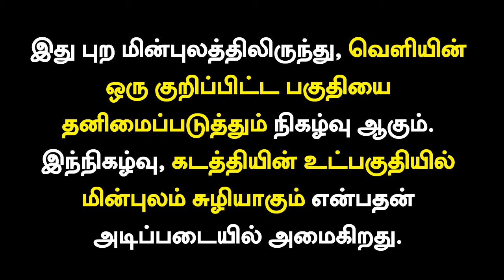Electrostatic Shielding | Tamil Physics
Electrostatic shielding is the process of isolating a certain region of space from external field. It is based on the fact that electric field inside a conductor is zero. During a thunder accompanied by lightning, it is safer to sit inside a bus than in open ground or under a tree. The metal body of the bus provides electrostatic shielding, where the electric field is zero. During lightning the electric discharge passes through the body of the bus.